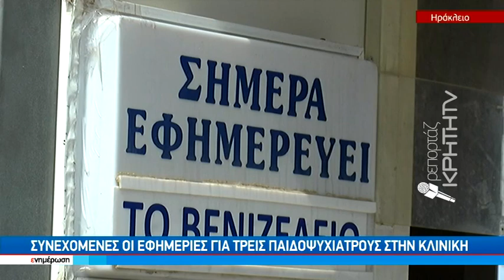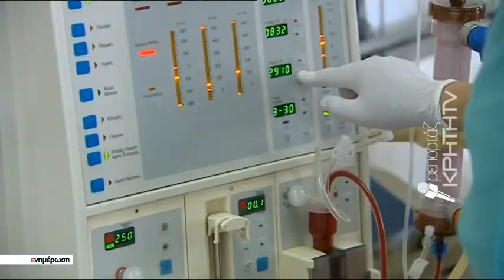Αγώνας δρόμου για να κρατηθεί ανοικτή η παιδοψυχιατρική κλινική στο ΠΑΓΝΗ